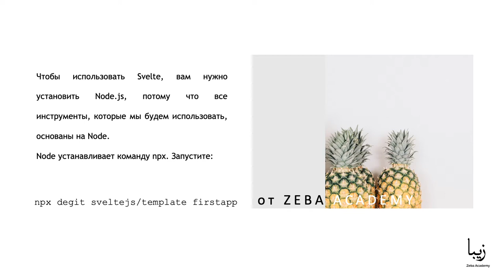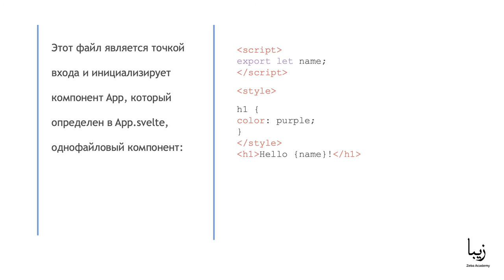Svelte. Начало работы Svelte. Запуск Svelte